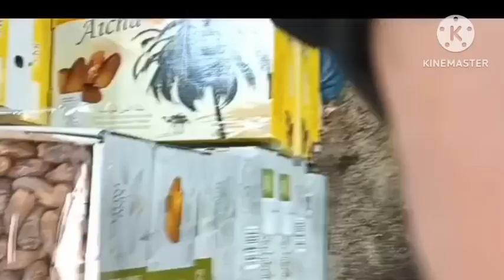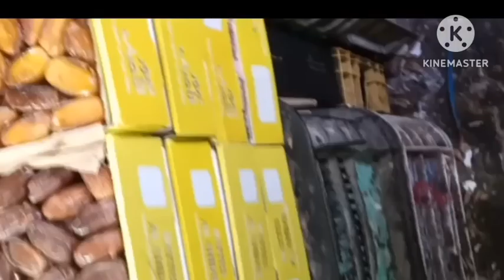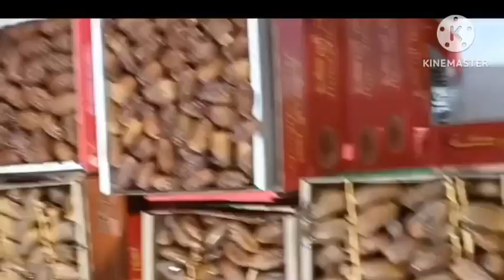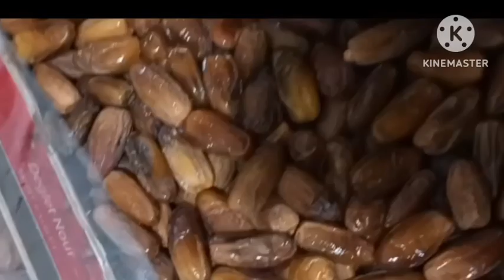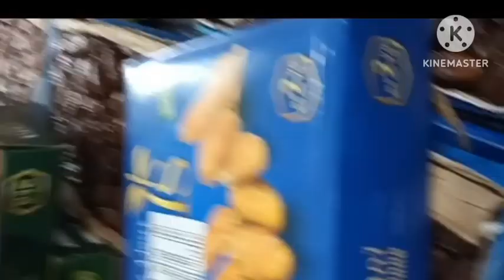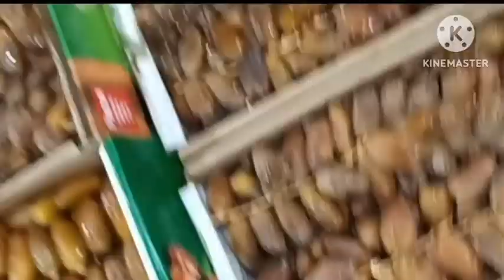سوق التمور بفاس أصناف وأنواع جيذا من التمور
سوق التمور بفاس أصناف وأنواع جيذا من التمور الخير مجود تبارك الله قبل رمضان بعشرة أيام 03/03/2024